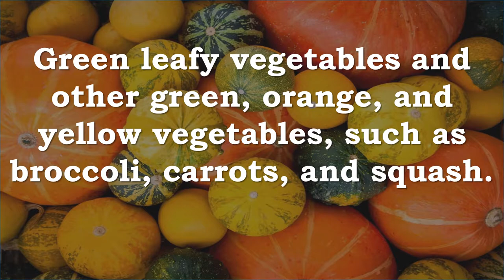What Foods Provide Vitamin A?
Vitamin A is found naturally in many foods and is added to some foods, such as milk and cereal.

You can get recommended amounts of vitamin A by eating a variety of foods, including the following:

- Beef liver and other organ meats (but these foods are also high in cholesterol, so limit the amount you eat).

 - Some types of fish, such as salmon.

 - Green leafy vegetables and other green, orange, and yellow vegetables, such as broccoli, carrots, and squash.

 - Fruits, including cantaloupe, apricots, and mangos.

 - Dairy products, which are among the major sources of vitamin A for Americans.

 - Fortified breakfast cereals.